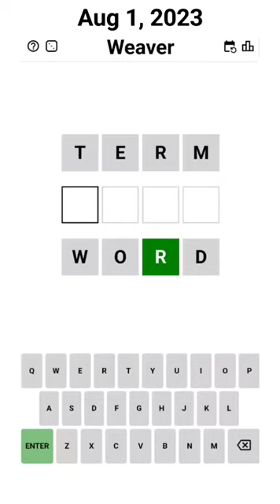Weaver - TERM WORD - Aug 1, 2023